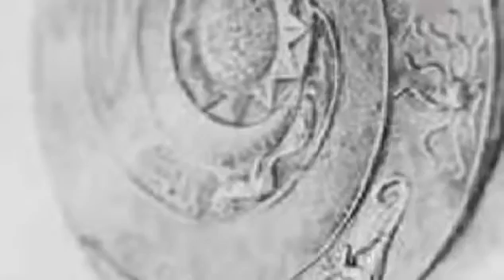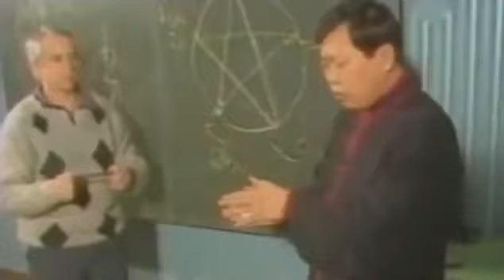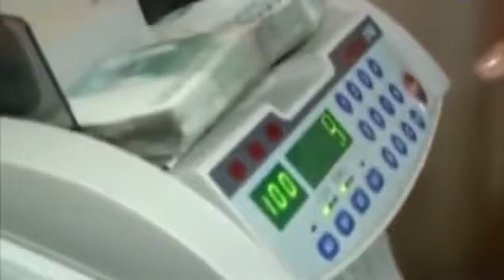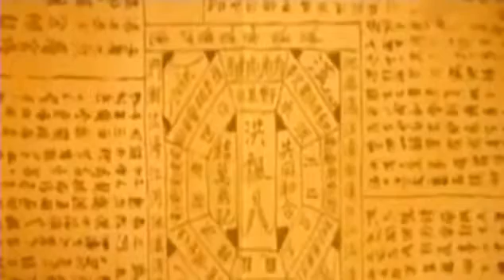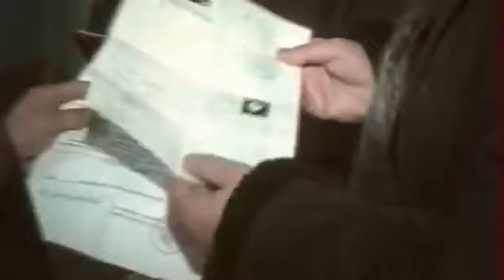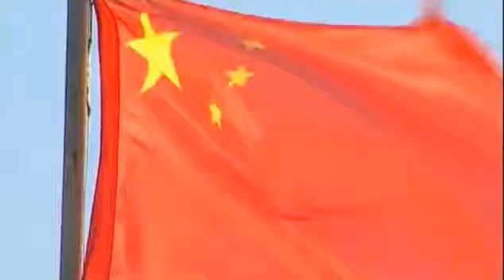Подводные города и космические диски Китая.Сенсационные открытия.Живая тема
Китайские археологи недавно обнаружили на востоке страны уникальный город с 1000-летней историей. Величественные дворцы и храмы просто поразили учёных. Но полюбоваться на них не просто. Для этого сначала надо погрузиться на глубину, ведь уникальный город находится под водой. Как случилось, что он оказался на дне, и могли ли его построить разумные подводные существа, об этом в проекте «Живая тема».

Уникальный документальный проект, который исследует все загадочное с чем сталкивается современное человечество.